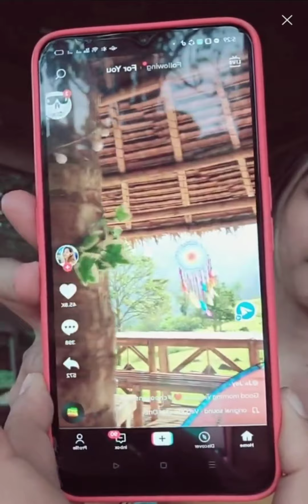Bigo live video 02022202